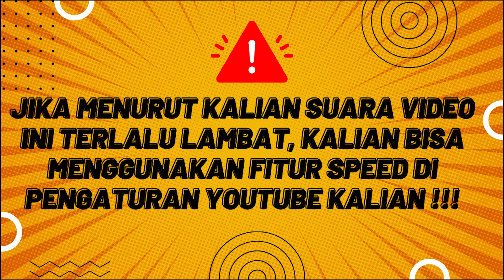BOCAH TAK KENAL TAKUT I ALUR MANWHA PART 37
Tarian Pedang Kematian PART 37
JADWAL UPLOAD
JUDUL + LINK ADA DI DISCORD
Sosmed & Discord